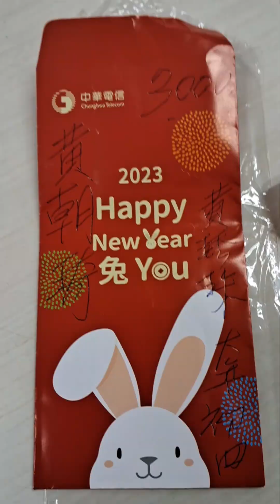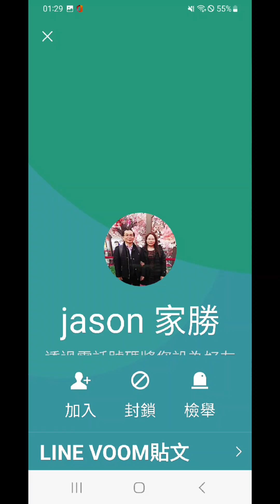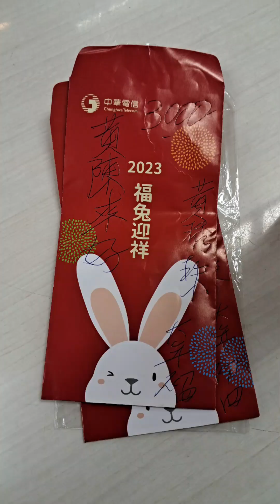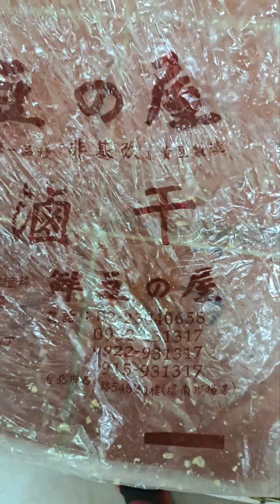2023兔112年元月31日 農 小月 正月10 星期二